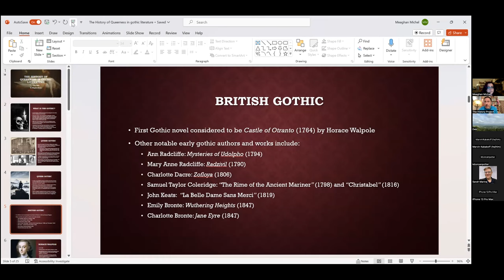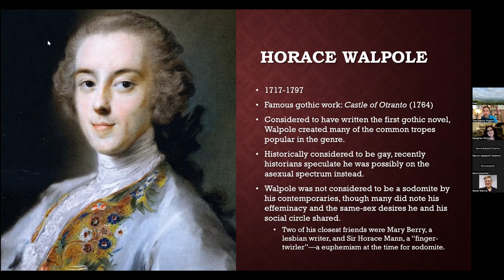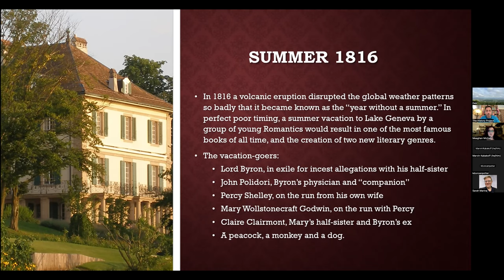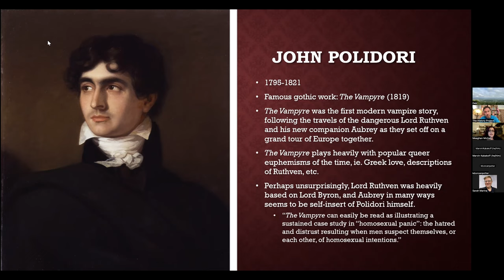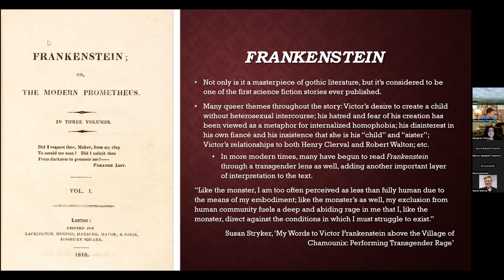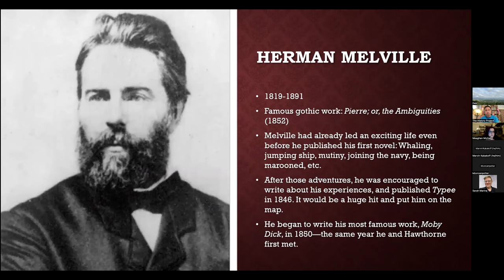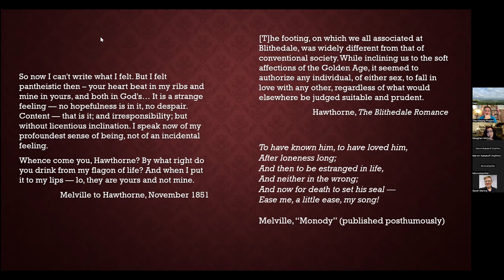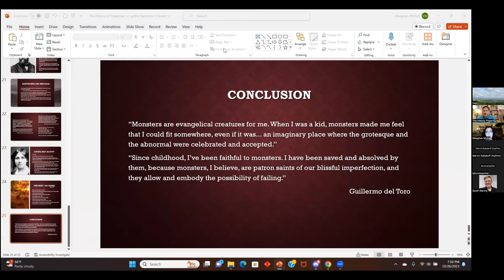Queerness & Gothic Literature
Join The History Project for a replay of a virtual talk with National Park Ranger Meaghan Michel on queerness & gothic literature!

From its origins in the late 18th century, Gothic Literature has been shaped by the queer authors and queer themes that brought this genre to life. The gothic touched on the real-world anxieties of its writers and readers, and queerness in particular was used as a source of fear, allure, anxiety, and comfort in different measures. This talk will explore the private lives of some of the gothic’s biggest authors, and the public fears surrounding queerness that permeated the stories themselves.

Meaghan Michel has worked for the National Park Service for 10 years, with a primary focus on researching and interpreting LGBTQ+ history. She is currently a Park Ranger at the National Parks of Boston, and has previously worked at Longfellow House-Washington’s Headquarters National Historic Site, Appomattox Courthouse National Historical Park, and Gettysburg National Military Park. She is currently working on her Bachelor’s Degree in Public History and Literature.